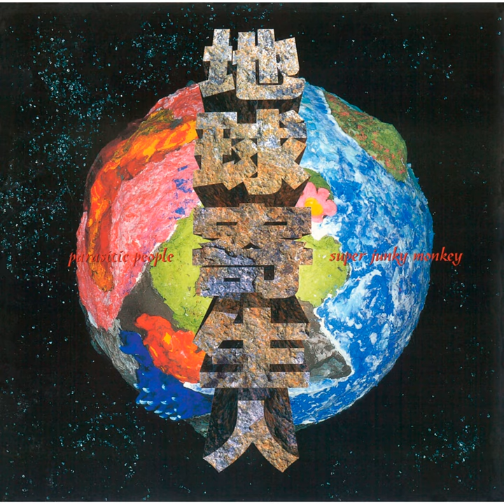Nani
Nani · Super Junky Monkey

PARASITIC PEOPLE

Lyricist: Mutsumi Takahashi